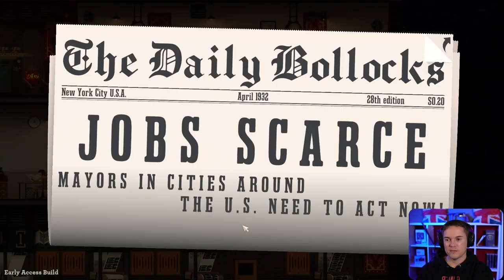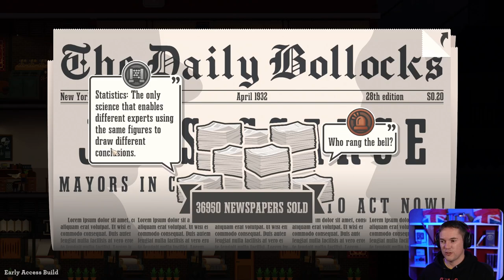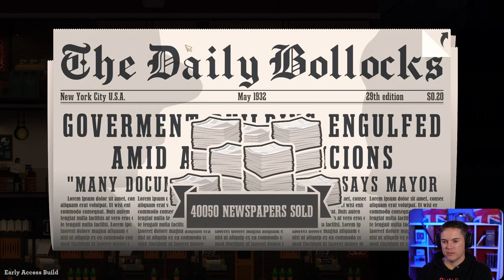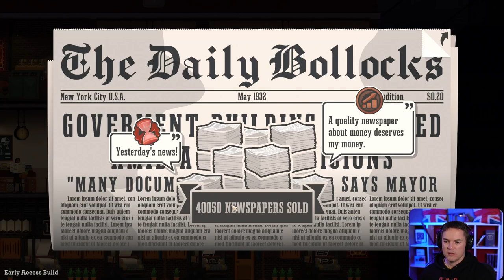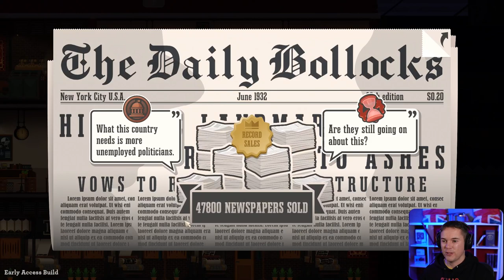Let's Play News Tower - 1920's News Empire Sim! - part 14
Let's Play News Tower! News Tower just went into early access and is a fun, chill, newspaper sim set in 1920's New York. Manage reporters, print what'll sell more papers and watch out for mafia and bent cops!

All content is free to everyone. I release one video per day, per game/series. Members get early access so don't have to wait a day between episodes. If it's a game or series that I livestreamed you'll be able to watch all the VODS without having to wait or becoming a member over and I'll link to the exact playlist above in this description :)

Members get early access to new videos and series, but all content becomes free - I release one video per day, per game.